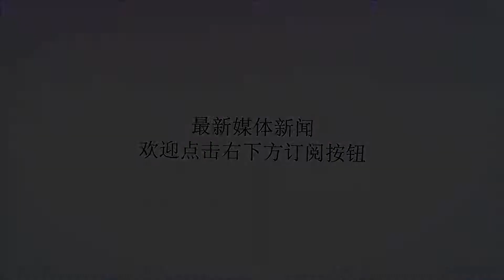全世界没弄明白的事：建国初期中国坦克兵用过T-34/76吗？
谢谢！闪击波兰，英法对德宣战。第二次世界大战爆发，这场人类历史上最残酷战争的导火索究竟是什么？希特勒又为何会对犹太人如此仇恨？在这里你可以看到战争中的启示与实录. ▼▼▼在解放战争以及抗美援朝战争时，人民解放军装甲兵部队中，涌现了不少功勋卓著的战斗英雄。这其中就包括了驾驶97改中战车“功臣号”，在平津战役中立下无数战功的董来扶，以及在朝鲜战场上击毁敌军5辆坦克，荣获“一等功臣”称号的杨阿如等等。而在建国初期，由于没有自主的坦克生产线，解放军的装甲兵建设，都是依靠当时的老大哥——苏联来进行的。除了老旧的日械装备外，苏械，无疑成为了建国后解放军装甲兵的中流砥柱。▲人民解放军第一代装甲英雄：“功臣号”的董来扶（上）及215号T-34/85车长杨阿如车组（下）。然而，有些资料宣称，解放军在建国初期时，也曾有装备过部分T-34/76中型坦克，并且一直将其沿用到50年代中期，才逐步向T-34/85所更换。而后者在当时的中国，有一个并不是官方的称呼——58式坦克。那么，1943年起开始减产的T-34/76，到底有无进入到解放军的装甲序列中呢？▲两张位于额木斯克（Omsk）174坦克工厂生产的T-34彩绘，它们都使用了解放军早期的迷彩涂装样式。▲著名网游《坦克世界》中，中系坦克树中出现的“T-34中型坦克”。76毫米炮的T-34，在本质上与85毫米炮的T-34除了火炮上的区别外，两者并无太大的区别。而在二战结束后，这两款坦克都或多或少地进入到了华约国家，诸如越南、东德、波兰、捷克斯洛伐克等国当中。看样子，解放军能接收到T-34/76，似乎也是情有可原。但根据笔者手头上掌握的资料来看，这一由坦克世界所提出的说法，明显受到了很大挑战：一位名叫马丁·安德鲁（MartinAndrew）的解放军战史研究者估计，在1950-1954年间，中方总共接收了1837辆T-34/85，82辆JS-2，40辆ISU-122,67辆ISU-152.99辆SU-100以及704辆SU-76。另外，还有89辆特种装甲车辆（诸如工兵、炮兵用坦克等等，大多数是T-34坦克底盘）。而从另一位作者——张志伟（中国人民解放军坦克兵全史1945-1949作者）则提出，截止1955年，总计有1964辆T-34/85在役。而安德鲁博士则表示，没有任何证据能够证明，解放军接收过T-34/76，更不用提使用。▲位于辽宁丹东抗美援朝博物馆中的这辆T-34，从造型上看，很像是苏方于哈尔科夫（Kharkov）的183坦克工厂所生产的型号。根据脸书上著名的“T-34坦克爱好组”（T-34InterestgGoup）中的大神考证，这辆T-34的炮塔，实际上是由博物馆重造的一门F34型76毫米坦克炮，而非原厂货。但上图中出现的SU-100型自行火炮，确实在中方装甲兵序列中服役过。此时，会有人提出，那会不会是中方在购买到T-34/76后，对其实施改造，重新组装上85毫米炮塔所使用呢？对此，笔者所得到的资料显示，在解放军装甲兵序列中，经过改造重新入列的坦克，只有T-34/85.而改造后的58式（这个名称似乎也存在很大争议）除了在指挥塔与防空武备上与前者有所区别外，基本无差。更让人难以接受的是，在游戏中，所谓的“T-34中型坦克”甚至可以安装57毫米的“55-57FG”型火炮。根据资料显示，解放军中所装备的57毫米炮，只有曾经在LVT（A）-4型两栖运输车上的ZIS-2型火炮。虽然苏方曾将ZIS-2型火炮改良为ZIS-4型，装备在T-34上，但是该设计早就于1943年时作废。所以，这款“借鉴”了苏联的ZIS-4型火炮的参照货，也是假的。▲陈列于北京军事博物馆中的58式中型坦克（上）与T-34T型装甲回收车（下）。事实上，在官方记录中，“58式”这个称呼也存在很大争议。因为迄今为止，所有所谓的“58式坦克”在标牌时，统一称呼为T-34/85。而关于T-34/76在解放军中服役的记录，以及中苏双方交货的记录，仍旧牵扯不清。（事实上，有军事爱好者表明苏军曾向中方交付过一批T-34/76.以此来换取部分T-34/85的差额，这也是没有实际材料为证的）▲作为第一代坦克，T-34/85可谓是为日后的解放军装甲兵打下了结实的教学基础。时至今日，国内各地的小公园、军事博物馆中都会有它的身影。而关于T-34/76究竟有无在解放军内服役的记录，只能等待更多官方档案的揭幕了。参考资料TankEncyclopedia：TypeT-34（FakeTanks）“TuoMao:theOperationalHistoryofthePeople’sLiberationArmy”（澳洲邦德大学的马丁·安德鲁博士撰写，刊登于2008年的人文社科杂志）“TheTankDivisionoftheChinesePeople’sLiberationArmy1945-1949”（张志伟所撰）Facebook：T-34InterestGroup本文系烽火战争录原创内容。主编北部湾，作者北部湾，任何媒体或者公众号未经书面授权不得转载，违者将追究法律责任。​